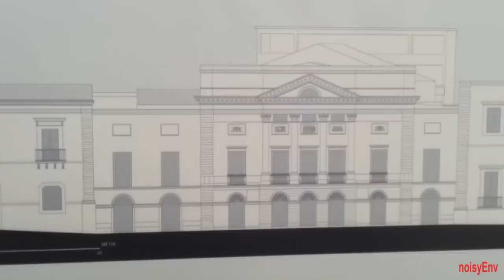Teatro Bellini - La Rivisitazione Dello Spazio